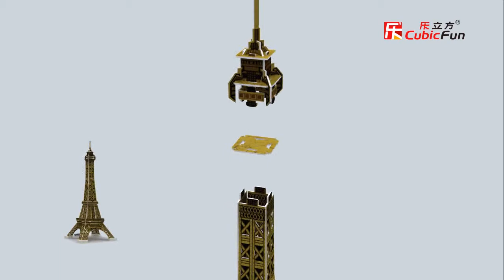Eiffel tower assemble video